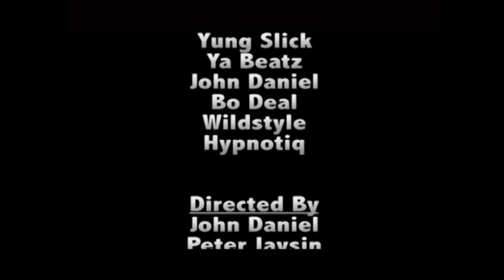Urban Grind TV Presents Hypnotiq Already Famous Party (Part 6 of 6) - Hypnotiq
Urban Grind TV Presents Hypnotiq Already Famous Party

Hosted By Frank E. Treez and Princess

Guest include Yung Slick, Ya Beatz, The one and only John Daniel, Bo Deal, Wildstyle and Hypnotiq